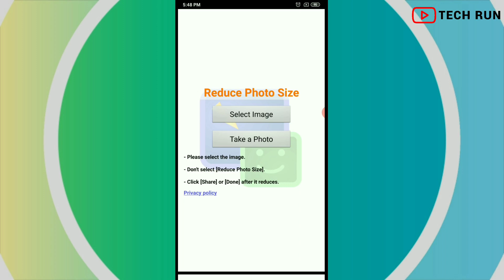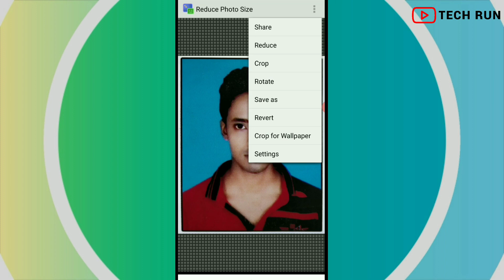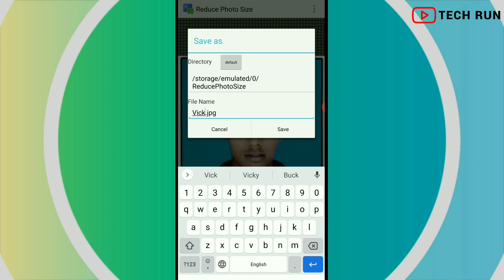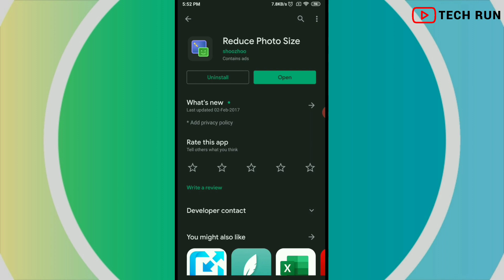How to Reduce Image Quality | Photo का Size कैसे कम करें | Tech Run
Aaj ke is video me maine aapko ye bataya hai

ki aap jo online form bharte hai usme jo

image ka size upload karte hai uske size ko

kam kaise kar sakte hai